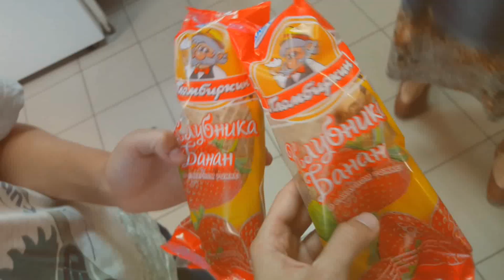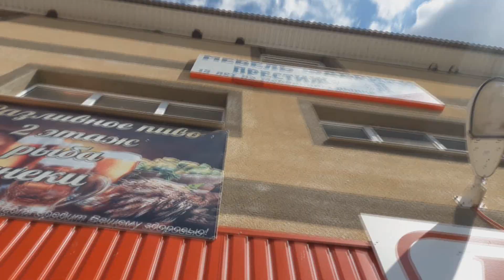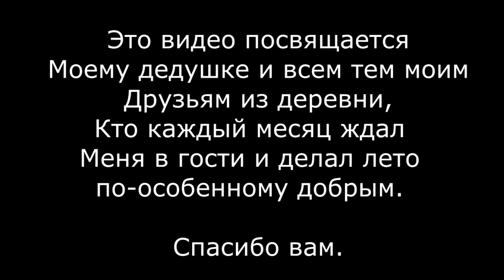VLOG: ЖИЗНЬ ВДАЛИ ОТ БОЛЬШОГО ГОРОДА / ИГРАЕМ В МАЙНКРАФТ / РАЗЖИГАЕМ КОСТЕР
Всем привет, все мы знаем, что такое лето в деревне.